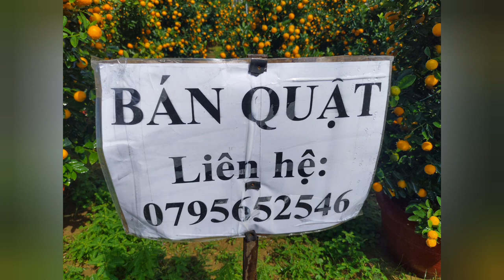Mách bạn điểm mua cây quất bonsai giá tốt, chất lượng. Nông dân Cẩm Hà bật mí & chia sẽ rất cởi mở.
Năm nay bà con và nông dân làm nghề trồng cây quất bonsai đang thấp thỏm lo âu cho dù thời tiết thuận lợi. Họ sợ kinh tế khó khăn sẽ dẫn đến nhu cầu khách chơi ít. Họ sợ thương lái ép giá họ.
Hộ nông dân tại xã Cẩm Hà đã chia sẽ về cách thức chăm cây và chi phí của cả năm trời làm nghề này. Rất vất vã và lo toan. Chỉ chờ bán chạy mỗi dịp Tết Nguyên Đán này.

Nhằm giới thiệu và tôn vinh nghề trồng hoa, cây cảnh truyền thống của Hội An đến người dân và du khách, xã Cẩm Hà sẽ tổ chức “Ngày hội quật cảnh Cẩm Hà lần thứ VI - Năm 2021” ❤
Ngày hội là nơi trưng bày hàng chục cây quật "thế" từ các nghệ nhân làng quật cảnh và bày bán các sản phẩm chế biến từ trái quật như: quật ngào, nước quật, rượu quật, mứt quật…
Đến với ngày hội quý khách còn có cơ hội thưởng thức trà xanh và check in bên chậu quật tuyệt đỉnh đẹp.

Then feel free to buy me a drink to show your support! ➭